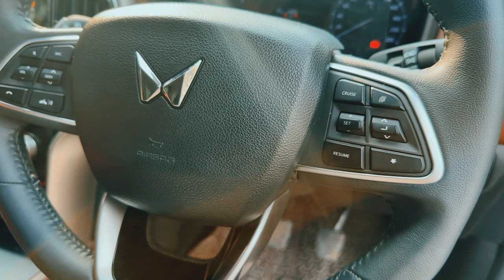New Mahindra Scorpio N 2023